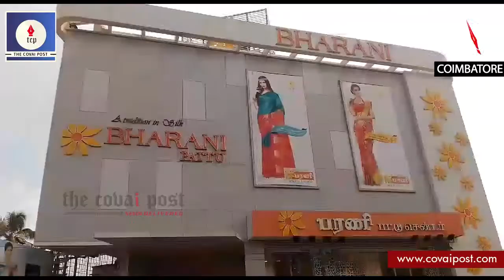IT raids in Bharani silks in Coimbatore and Erode